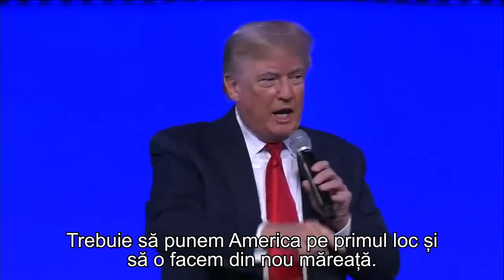Donald Trump | Vom face ceea ce trebuie făcut pentru a face America măreață din nou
CIF: 33686860